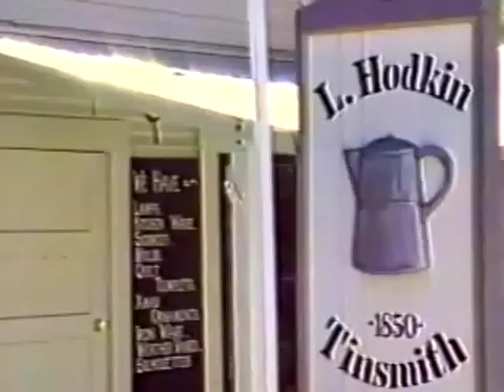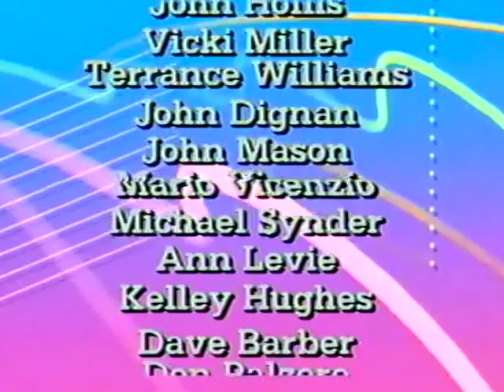DTWJM - Bill Patrick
Downtown with John Mason 9/11/1988

John sits down with ESPN sports anchor Bill Patrick to discuss his career and inspirations.